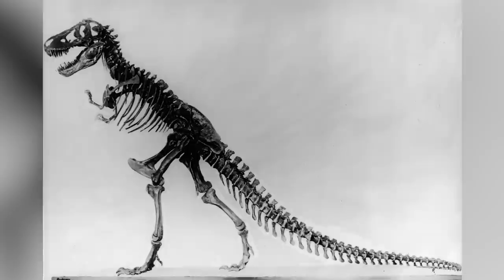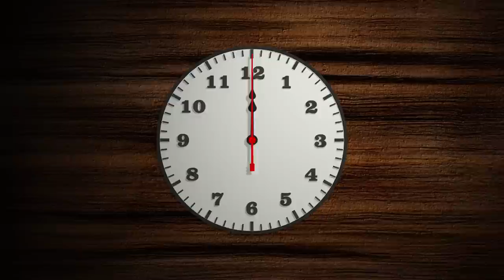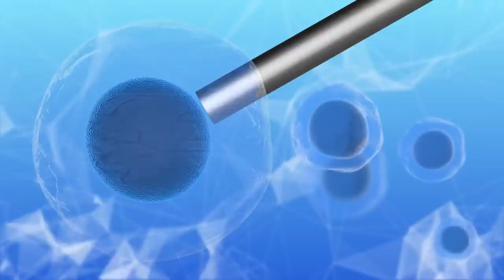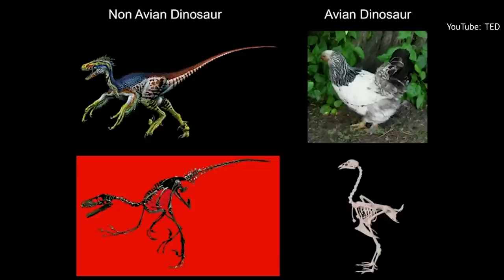Is It Actually Possible To Clone Dinosaurs?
“Jurassic World: Dominion” has hit theaters, and if the initial box office is any indication, the love of all things dinosaurs remains strong with movie-going audiences. And with each new movie release in the seminal franchise, the question of cloning dinosaurs once again comes to the forefront of everyone’s imagination.

The thought of having giant prehistoric creatures roaming the earth is an exciting thought. It’s no wonder then that basically everyone is fascinated by the possibility of seeing dinosaurs walk amongst us again. But DNA is a complicated thing and so is cloning for that matter. Scientists have spent decades researching the best way to bring back extinct species. But the question remains: Is it actually possible to clone dinosaurs?

The decomposition problem | 0:00
Modern cloning doesn't work like that | 1:20
They wouldn't look right | 2:21
We can't even clone modern birds | 3:15
Would it even live? | 4:37
Copal is a no go | 5:23
Unverifiable DNA | 6:23
The pandemic problem | 7:54
Like a dinosaur | 9:16
Could synthetic DNA be the answer? | 10:32
Could we and should we? | 11:59